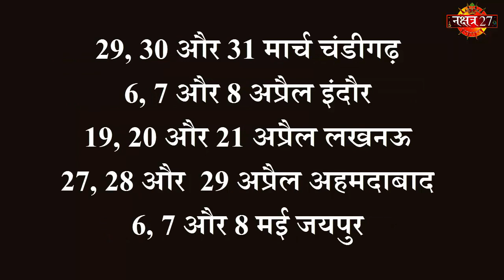30 जनवरी |आज की तीन भाग्यशाली राशियाँ | किसकी खुलेगी क़िस्मत | Know In 1 Min | Luckiest Rashi